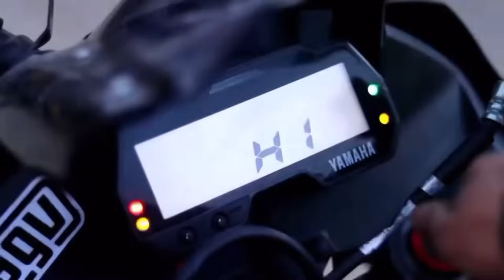TRAFFIC SIR DEKHI BHAGNU BHAGIYO 😂 | MODIFIED BIKE VS TRAFFIC SIR | MOTO VLOG ‼️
Gadgets used👇

Gopro:Hero 10
Iphone 13